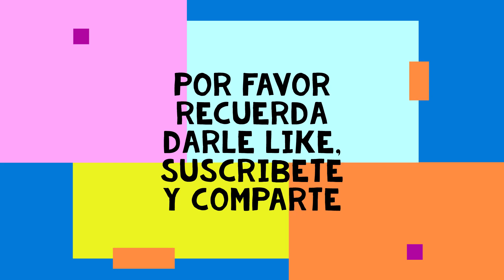Organizador para zapatos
En este video llamado Organizador para zapatos. Te muestro los materiales y el proceso de instalación de un organizador para zapatos, especial para tu garage o cualquier espacio que quieras, tambien te puede funcionar para otras cosas que necesites organizar. esto lo puedes hacer de forma facil y económica, así podras mantener tus espacios organizados y aprovechar el espacio al máximo. Sencillo, rapido y con poca inversion podras realizar este trabajo siempre siguiedo las normas de seguridad, en la utilizacion de los materiales y equipos.

Cualquier pregunta o petición para un proximo video dejamela saber en la sección de comentarios.